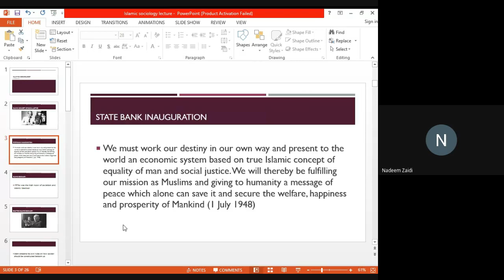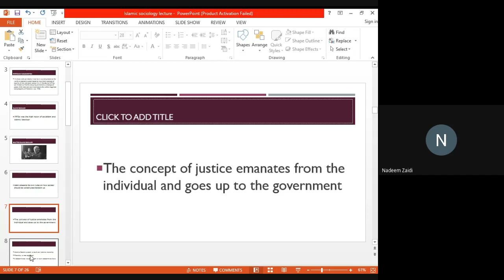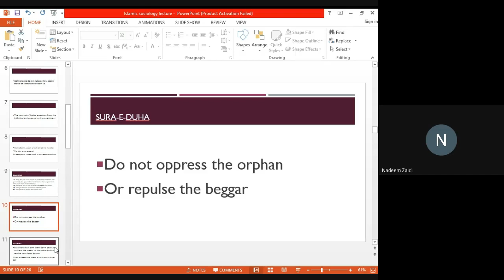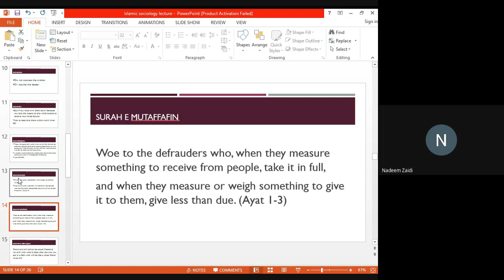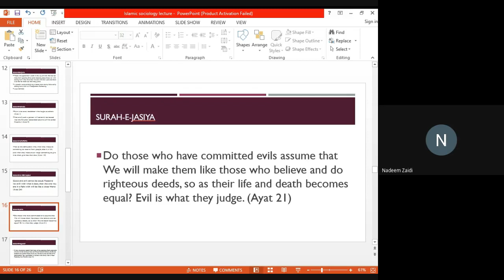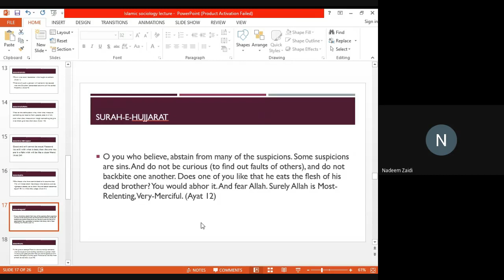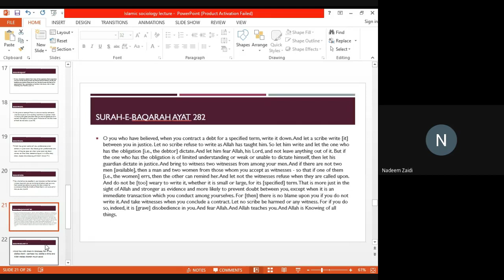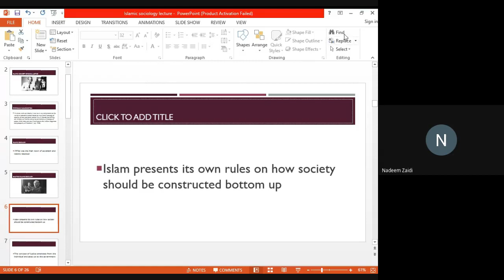Islamic Sociology Class Lecture (By Nadeem Zaidi)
This is the recording of Class lecture for Islamic sociology